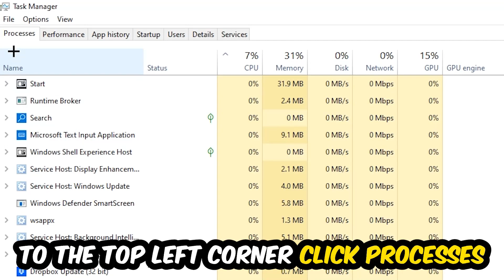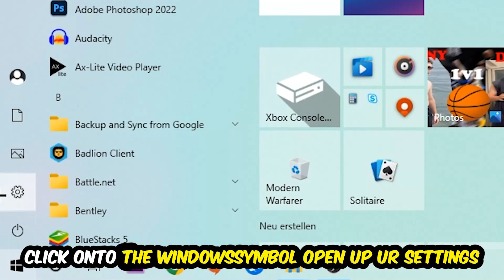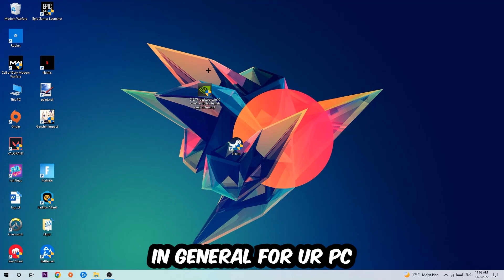Final Fantasy 14 – How to Fix Crashing, Lagging, Freezing – Complete Tutorial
how to fix Final Fantasy 14 crashing,
how to fix Final Fantasy 14 crashing on pc,
how to fix Final Fantasy 14 crashing on ps4,